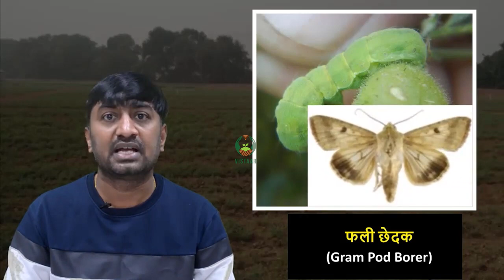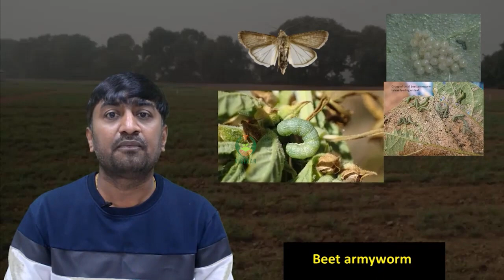चना,हेलिकोवर्पा,फली छेदक में कीट प्रबंधन